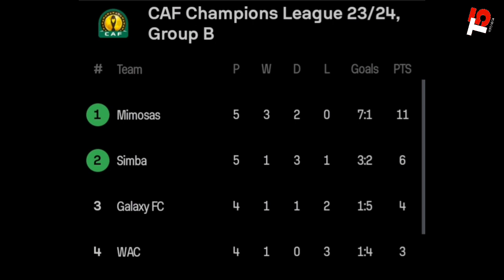Alichokisema Rais SAMIA Baada ya SIMBA Kutoa Sare 0-0 Dhidi ya ASEC MIMOSAS Ligi ya Mabingwa Afrika